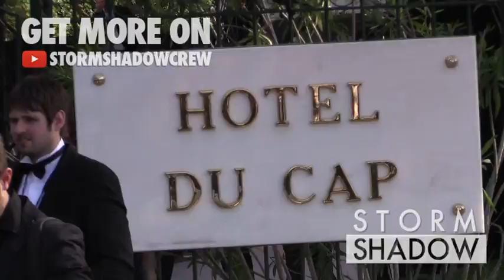Charlie XCX at 2015 Amfar Gala in Cannes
Charlie XCX at 2015 Amfar Gala in Cannes during the 2015 Cannes Film Festival

Cannes, France 21st May , 2015